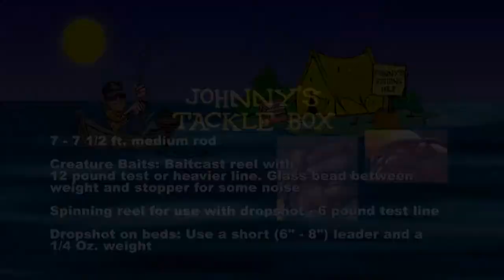Fishing with Johnny Johnson - ABA Tournament Saguaro Lake, AZ March 22nd, 2014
Johnny is with Matt Shura at Saguaro Lake, AZ for an ABA bass tournament in this Fishing with Johnny Johnson episode.

A mixture of sight-fishing and drop-shots into deeper water are the key.